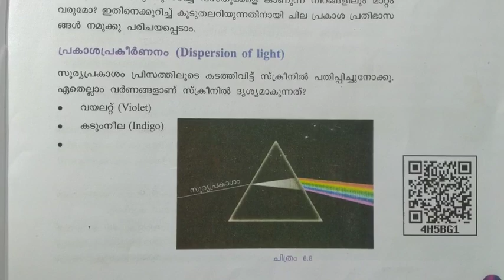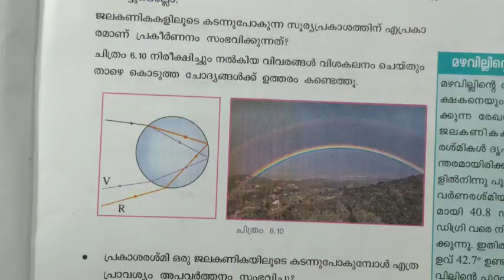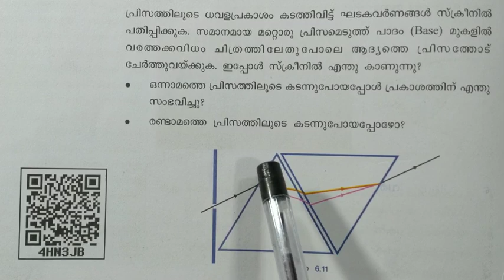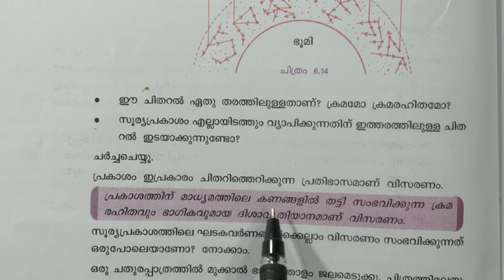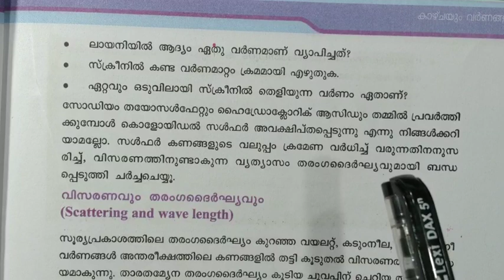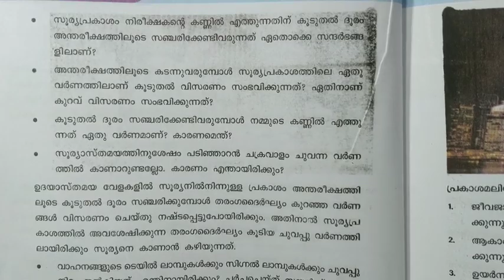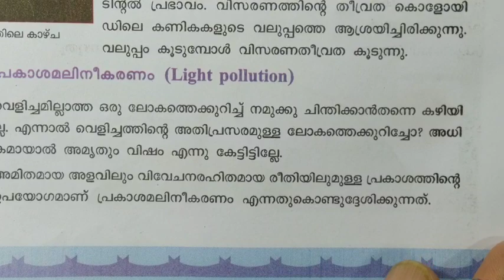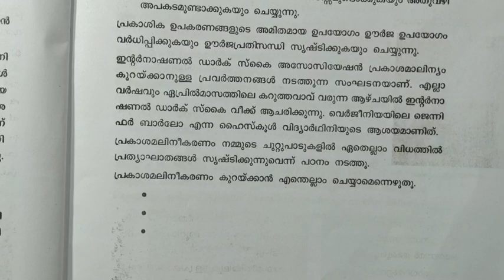SSLC Physics | SSLC Physics class | samagra | കാഴ്ചയും വർണ്ണങ്ങളുടെ ലോകവും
sslc class